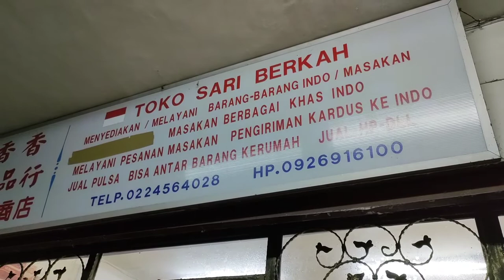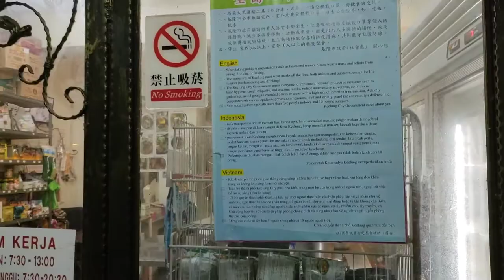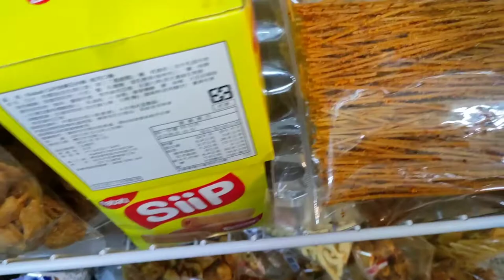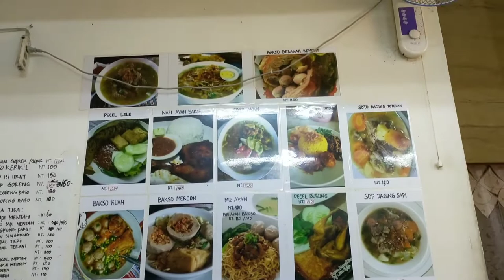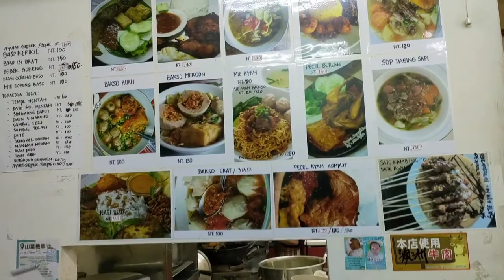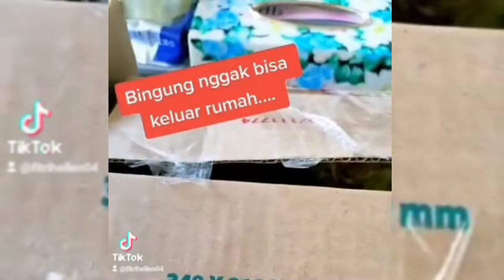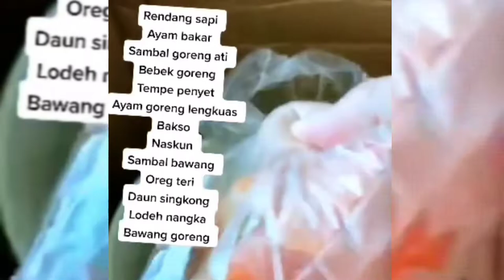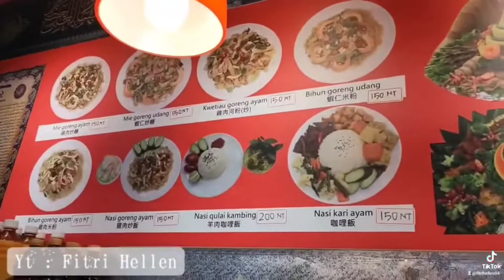Ramadhan Tahun ini masih di Taiwan || Mampir ke Toko Indonesia beli